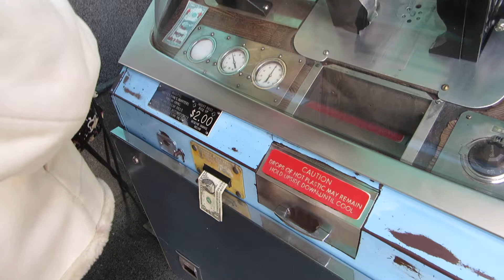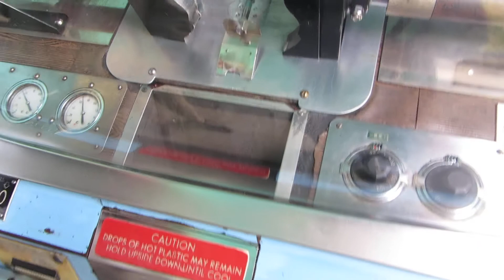devil at brookfield zoo